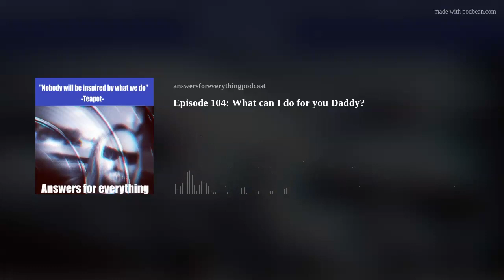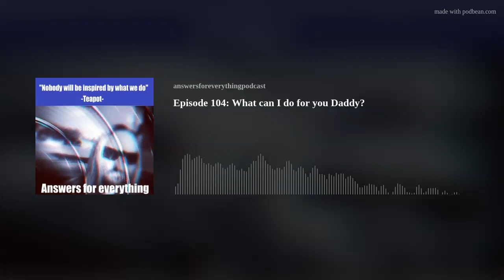Episode 104: What can I do for you Daddy?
Mr. Clay and April open up about their work environments and how they both react to being the new hire. They talk about doing laundry at work, how to train their kids to have a proper morning routine and just how many bases there are when figuring out how far they have gotten with a member of the opposite sex.

Questions that get answered this week:
Does April try to be invisible when she starts a new job?
What does Mr. Clay take seriously?
What are the 2 reasons why Mr. Clay’s kids won’t be able to sneak out of the house?
Did April ever have a job that gave her Daddy issues?
How many bases past 3rd has Mr. Clay gone with a woman?
Does April think that she has an accent?

"Nobody will be inspired by what we do"
-Teapot-